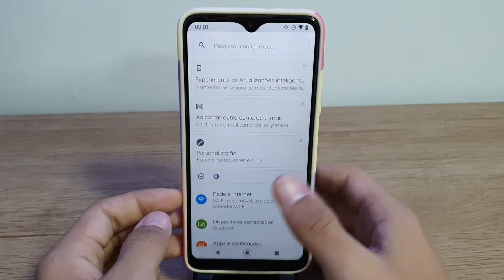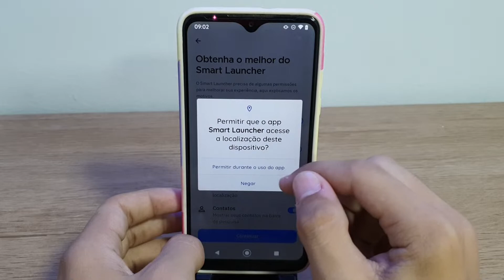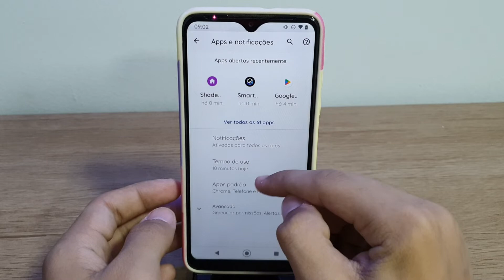Como colocar uma launcher padrão no seu Moto one Macro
Fala pessoal!! vou mostrar como colocar uma launcher padrão no seu Moto one Macro

★ LINK ONDE COMPRAR:
★Moto G60